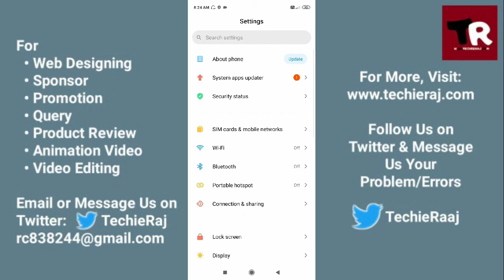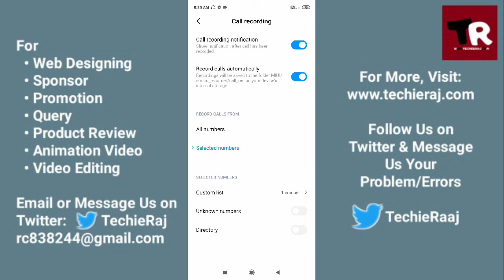Redmi 5A Call Recording problem Solved